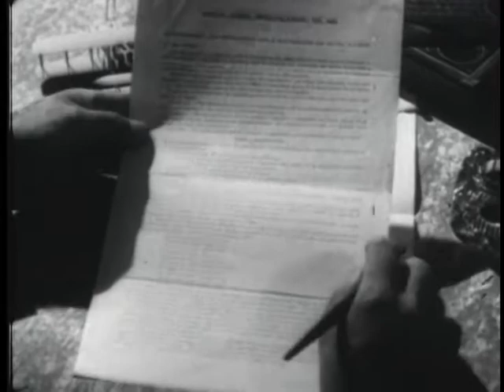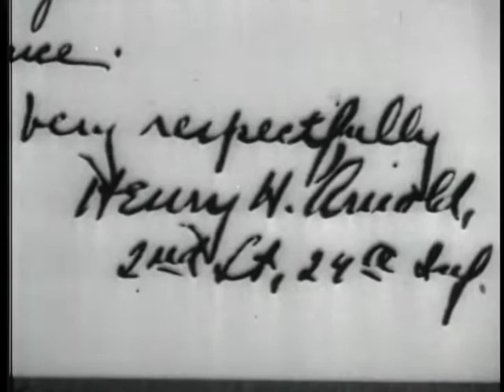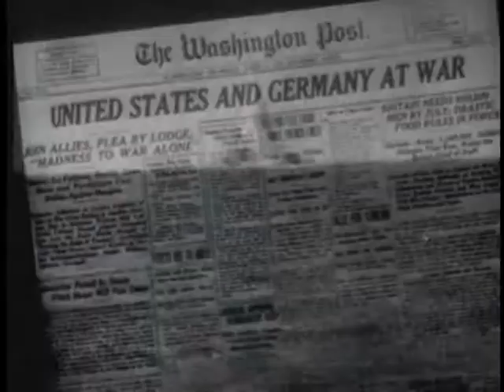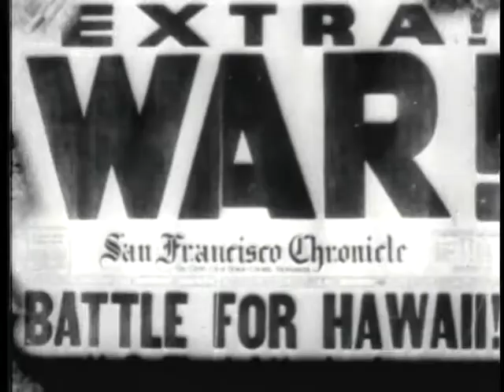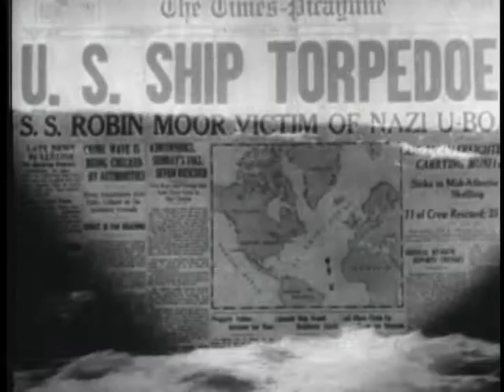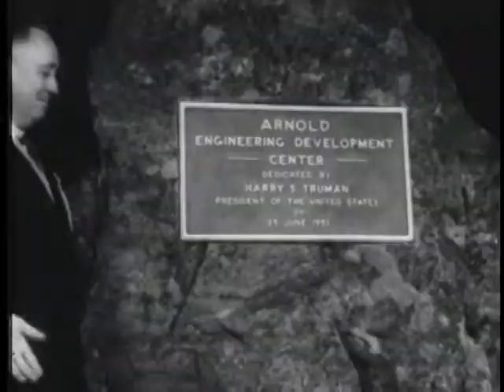FAMOUS GENERALS - ARNOLD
FAMOUS GENERALS - ARNOLD - Department of Defense 1963 - PIN 30157 - GENERAL "HAP" ARNOLD'S CAREER DURING WORLD WAR II, WHICH IS ALSO THE STORY OF THE GROWTH OF THE PRESENT-DAY AIR FORCE.